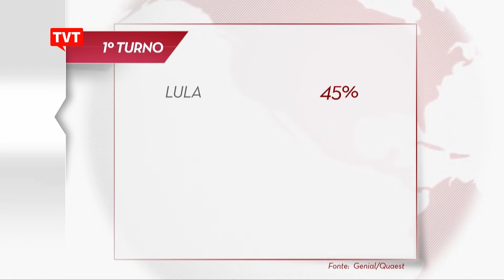Nova pesquisa mostra vitória de Lula já no primeiro turno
Levantamento da Genial/Quaest mostra que o ex-presidente Lula tem mais votos que a soma dos concorrentes.